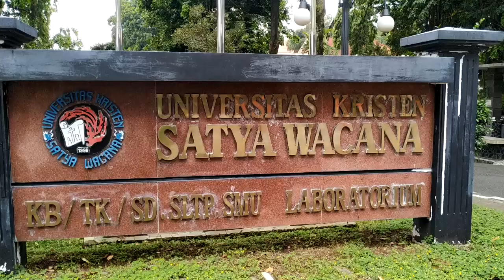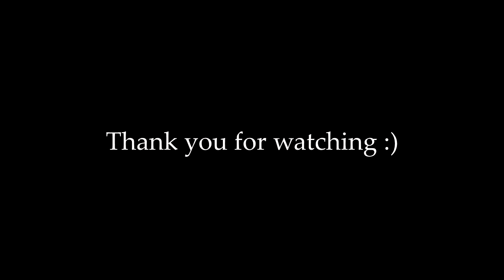The Reunion (2022)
re·u·ni /réuni/ n pertemuan kembali (bekas teman sekolah, kawan seperjuangan, dan sebagainya) setelah berpisah cukup lama: alumni-alumni SMA Kristen Satya Wacana angkatan 2015 mengadakan -- di Semarang

Apakah video ini perlu dibuat? Tentu saja tidak perlu dibuat
Apakah video ini penting? tentu saja sangat tidak penting